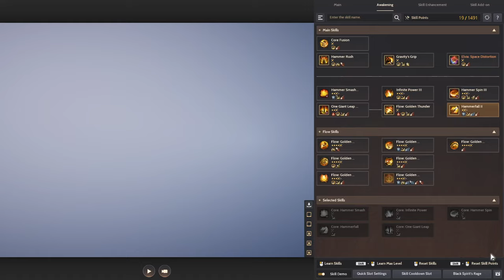＃４【Black Desert Online】 （２０２４） ー Centaurs all day until graduation FULL GAMEPLAY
Centaurs still a descent spot for silver making on seasonal characters but IF YOU HAVEN'T DONE YOUR Infinite Potion yet I highly suggest to grind those spots for getting the specific pieces while on your seasonal character. I usually burn my Agris fever on Centaurs using my Berserker alt for fast rotation on this spot but on my newly Sage character I think it's kinda bit slower for me. Well we're graduating our seasonal character to 60 then park it to somewhere that maybe for some useful later on. And we didn't take that much time until graduating our newly seasonal character just like less than a week you'll be good to be able to access some higher level contents but make sure you fully upgrade your Tuvala gears before graduating because you can't able to upgrade it once you're graduated.

Game: Black Desert Online